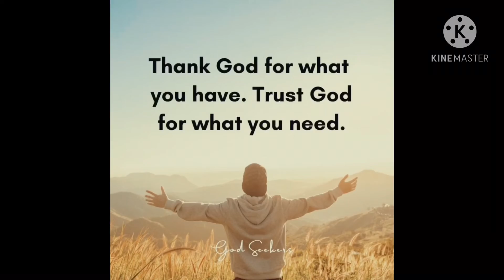Cancer Journey | CHEMOTHERAPY Series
I have a Cervical Cancer Stage 2(1A).
Ive done Total radical hysterectomy and having my 3rd Chemotherapy out of 9 infusions, 6 more to go and Im done with this🙏💪

Having CANCER is not easy to deal with but I need to be strong and BEAT this!

CANCER is just a chapter in my life where can I can survive the soonest🙏💪

Miracles do happen and GOD is with me all the time🙏

Soon I will share my Story with a clear videos 🤩